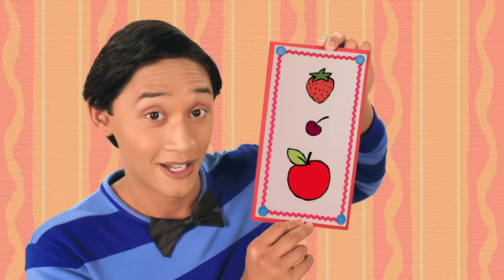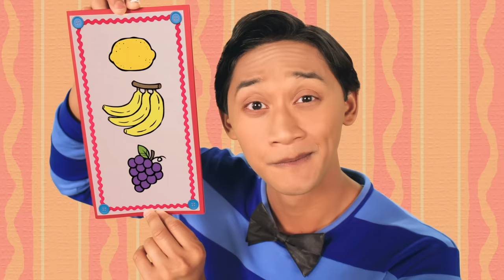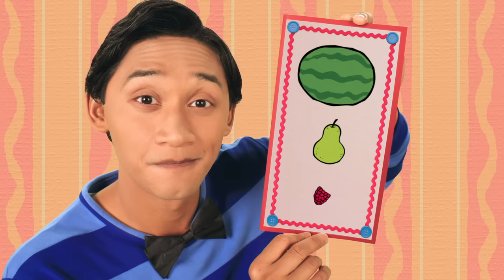Blue Plays Games With Shovel & Pail! 30 Minute Compilation | Blue's Clues & You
Join Blue and Josh as they play games with their friends, Shovel and Pail, in this amazing and adventurous 30 minute compilation!

**ADVERTISEMENT**